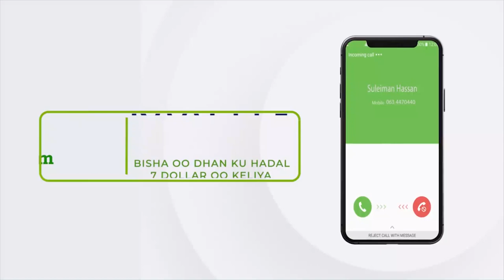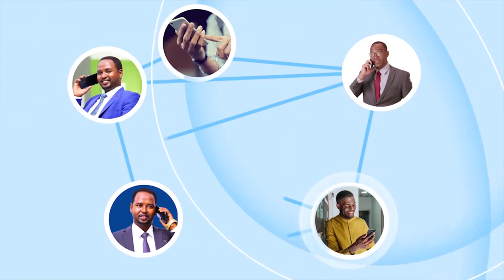Wasiirka Wasaarada Qorshaynta JSL oo hor tagay Golaha Wakiilada.